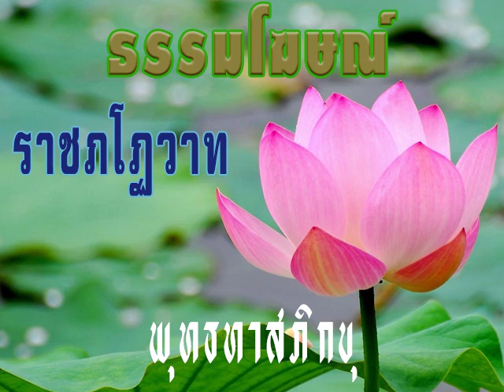2520 10 14 การบังคับความรู้สึก ต่อ